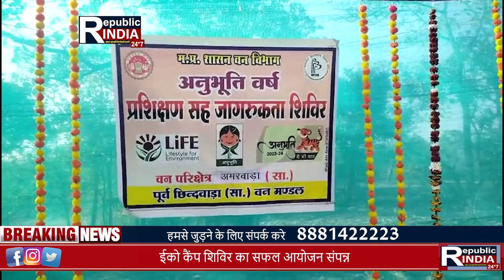अमरवाड़ा वन विभाग का अनुभूति ईको कैंप शिविर का सफल आयोजन संपन्न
अमरवाड़ा वन विभाग का अनुभूति ईको कैंप शिविर का सफल आयोजन संपन्न mp amarwara forest animals पूर्व वन परिक्षेत्र वन मंडल अमरवाड़ा अंतर्गत अनुभूति कार्यक्रम ईको कैंप शिविर का आयोजन भूमका घाटी में वन विभाग के द्वारा मंगलबार को आयोजित किया गया। एसडीओ सिद्धार्थ दीपंकर द्वारा कार्यक्रम में पधारे जनप्रतिनिधियों और छात्र-छात्राओं के समक्ष राष्ट्रीय वन नीति,वन प्रबंधन में जन सामान्य की भागीदारी को प्रथम चरण के रूप में समझाया गया। वन प्राणी एवं पर्यावरण के महत्व के संबंध में वक्ताओं ने अपना मार्गदर्शन विद्यालय के छात्र छात्रों को दिया। एसडीओ सिद्धार्थ दीपंकर ने पर्यावरण प्रशिक्षण से जागरूकता की अहम भूमिका के बारे में बताया। प्रशिक्षण जागरूकता शिविर में विभिन्न विद्यालय से सैकड़ो छात्र-छात्राऔ ने प्रशिक्षण में भाग लिया l वन परिक्षेत्र के भूमका घाटी में छात्र-छात्राओं ने प्रशिक्षण के दौरान प्रकृति भ्रमण,साहसिक और साहित्यिक गतिविधियों ,वन्य प्राणियों और पर्यावरण का छात्र-छात्राओं को जानकारी दी गई। शिविर में विभिन्न प्रकार की प्रतियोगिता भी आयोजित की गई। इस दौरान जनप्रतिनिधियों के अलावा पत्रकार गण, छात्र-छात्राएं एवं बनकर्मी मौजूद रहे।